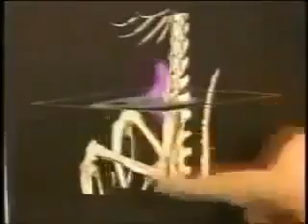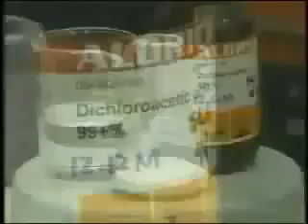Cancer Cure - Dr. Evangelos Michelakis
Cancer is finally cured in Canada but Big Pharma has no interest.

Dr. Evangelos Michelakis, University of Alberta Canada, has a break through using DCA.